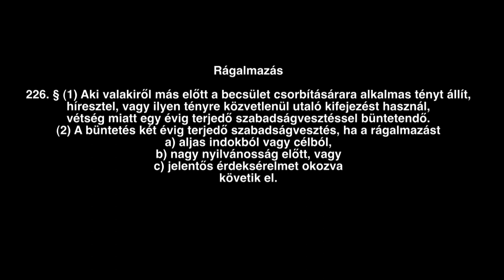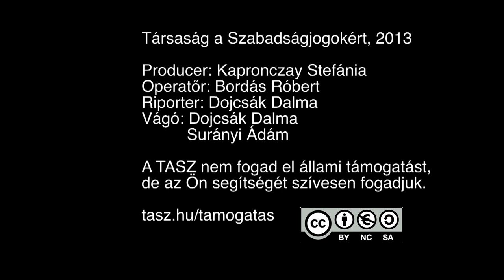Újságíró: bűnös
A szólásszabadság büntetőjogi korlátozása öncenzúrára kényszeríti a politikai viták résztvevőit. A megoldás a rágalmazás és a becsületsértés dekriminalizálása.